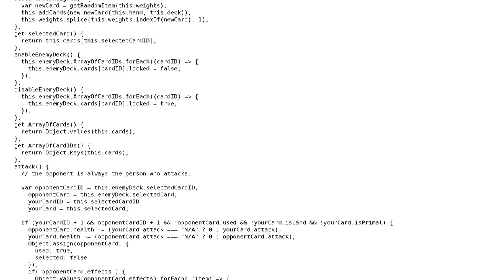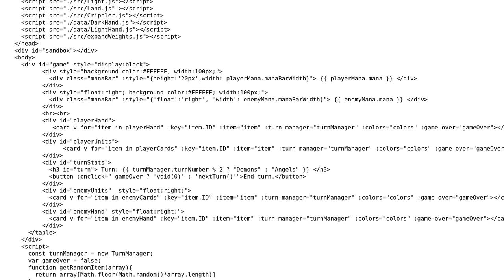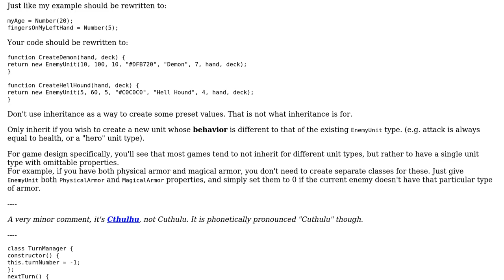Card based computer game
With thanks & praise to God, and with thanks to the many people who have made this project possible! You are responsible for your own actions.